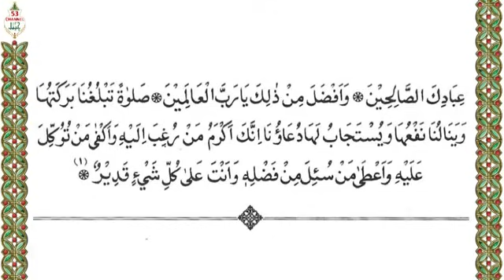30mi Shehr-e-Ramadanul Moazzam na Wada ni doa